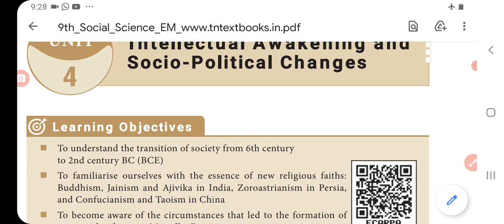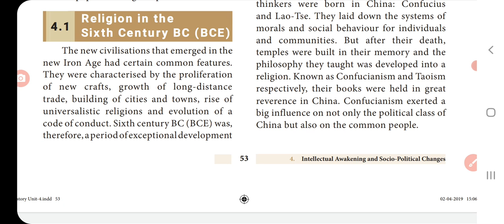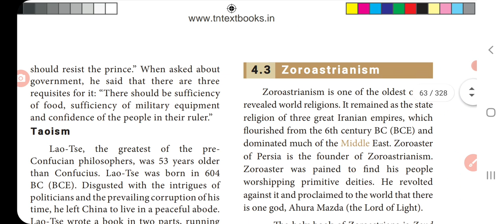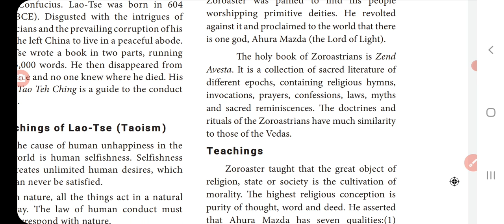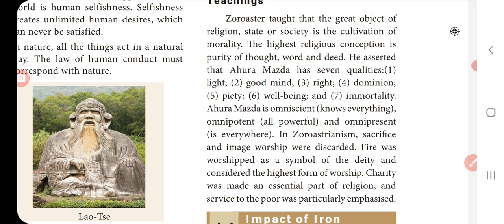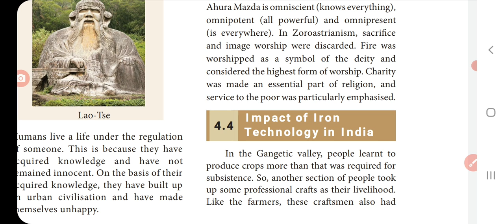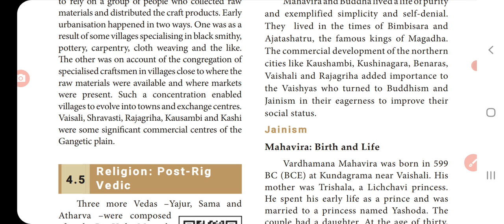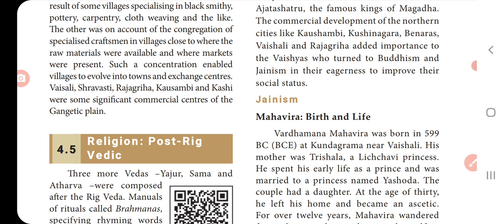IX Social TM & EM Online Class 21-01-2022